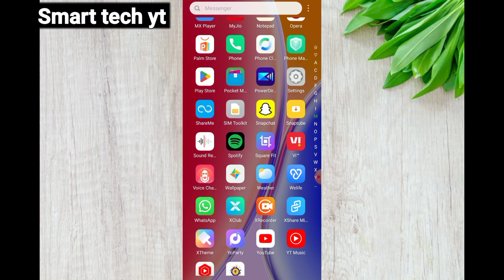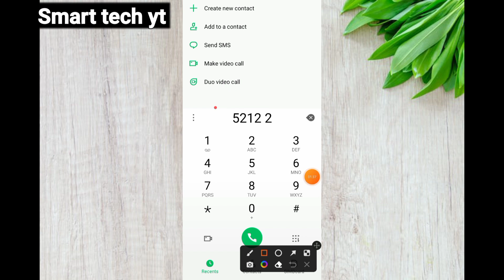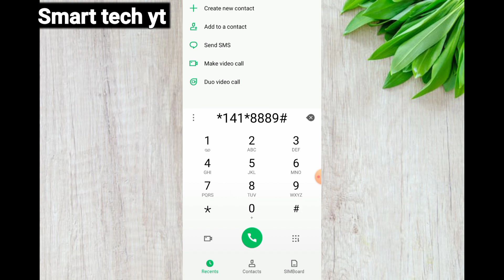Airtel Free 3GB Data Code || Airtel मैं पाए 3GB Data Bilkul फ्री || Airtel Free Internet